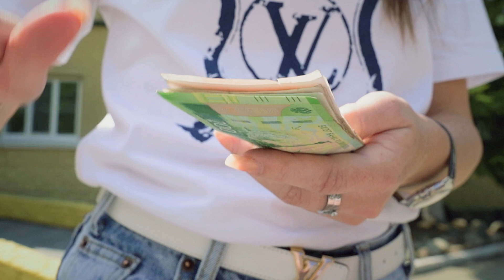Клип от Родителей на выпускной под музыку КиШ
Сценарий - Елена Грисько
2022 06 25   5 школа
без ролика из титров